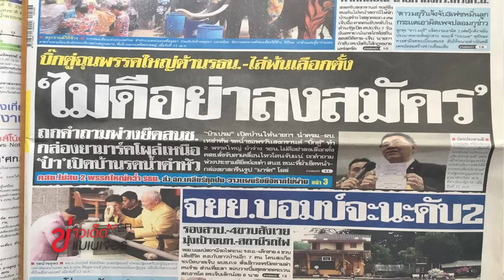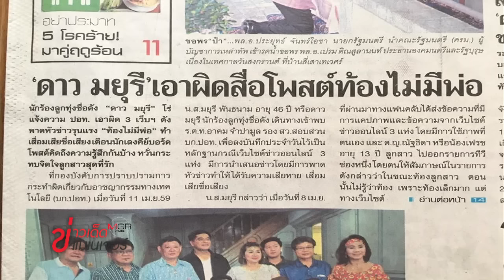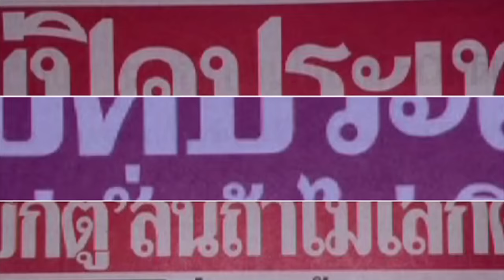ข่าวเด็ดแมเนเจอร์ 12/04/59 ช่วงหน้า 1 แน่นอน สยอง!สงกรานต์พิจิตรวันแรกกระบะชนสนั่นดับ 5 ศพ 1/2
ข่าวเด็ดแมเนเจอร์ 12/04/59 ช่วงหน้า 1 แน่นอน สงกรานต์พิจิตรวันแรกกระบะชนสนั่นดับ 5 ศพ 1/2